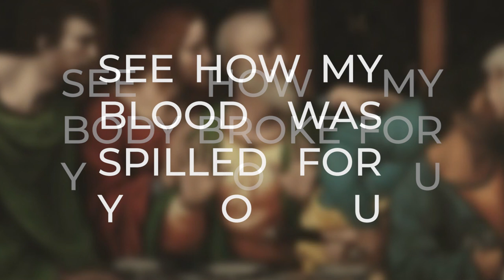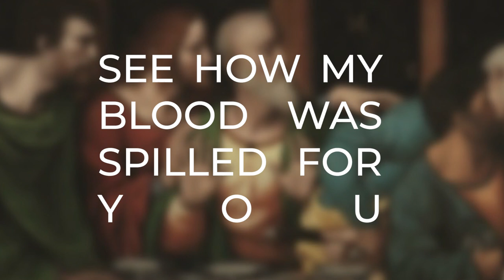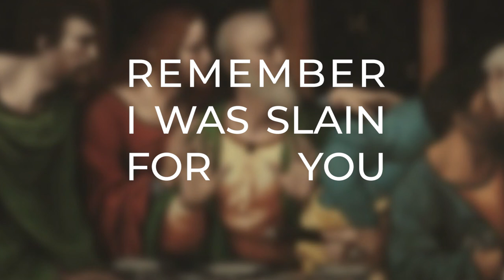Esther Hyland - Come to the Table - Lyric Video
As we approach Easter and consider what Jesus did for us, we pray that you'll reflect on Jesus' sacrifice for us and the testimony we hold in our hands at table.

Produced by @davidmichonmusic
Published & Recorded by @true42music